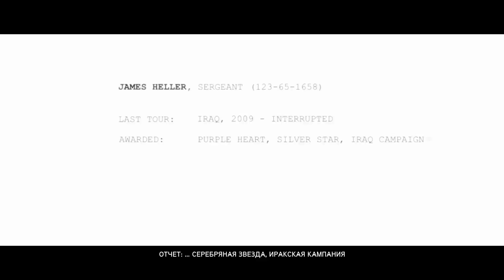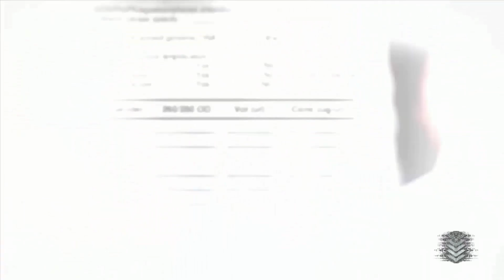Прохождение Prototype 2 остров #1 весь сюжет game movie